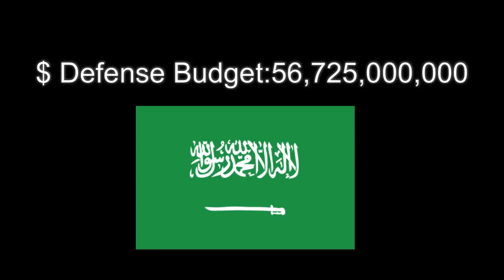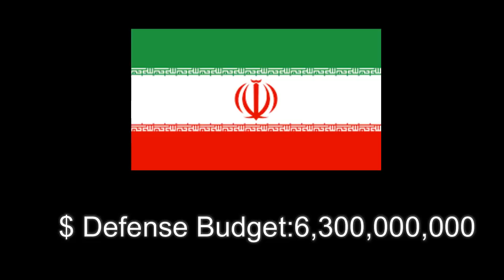BREAKING Sunni ISLAMIC State Saudi Arabia military VS Shiite Islamic State Iran January 2018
BREAKING Sunni ISLAMIC State Saudi Arabia military VS Shiite Islamic State Iran military January 2018 News

ISLAMIC Iran Military Plans to wipe Israel off the map VS Jewish Israel Military January 2018 News

BREAKING Lou Dobbs on DACA DREAMERS ACT Deal Disaster Globalist open borders Amnesty vs Legal Migration January 14 2018 News

RAW SpaceX ZUMA Launch Classified Star Wars USA GOVT Military payload Breaking News January 7 2018

Final Hour the Coming Antichrist Ecumenical Catholicism one world religion Armageddon A Woman Rides the Beast Revelation 17

Sr Pastor Brian Brodersen of Calvary Chapel Costa Mesa & Greg Laurie Harvest Crusades endorses unbiblical teachers purpose driven emergent Saddleback church founder Rick Warren & Mark Driscoll